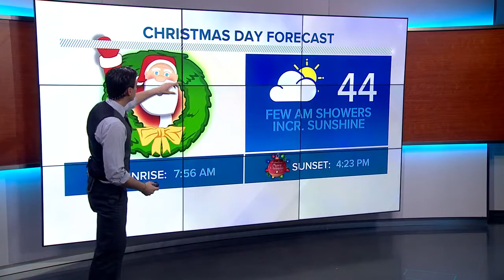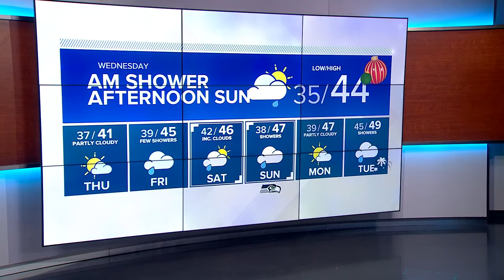KING 5 Christmas Day Weather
KING 5 Christmas Day forecast with Jordan Steele 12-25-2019.